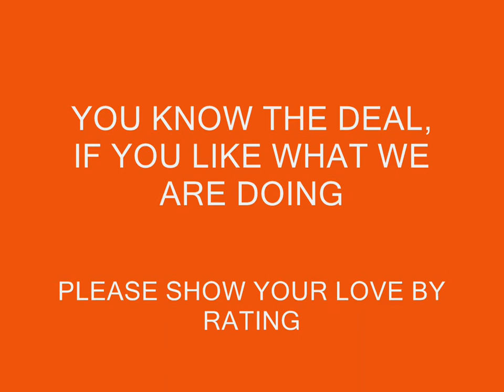A Ghetto Couple of Chipmunks!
As usual this girl is off da chain hilarious, you have got to see this argument between two ghetto chipmunks who just went out on a date.